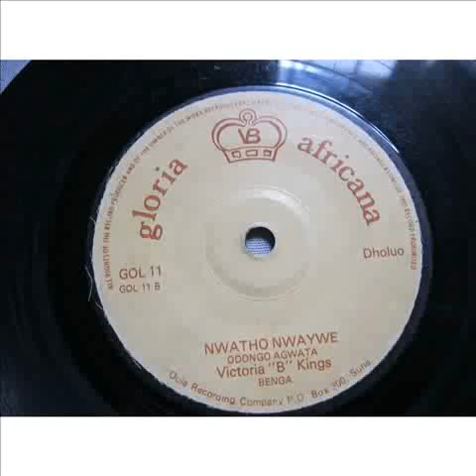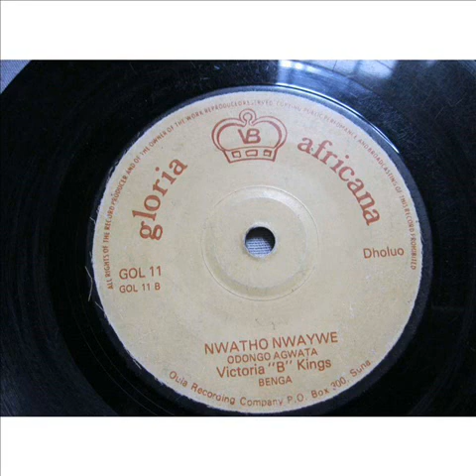Ochom Fundi - Odongo Agwata & Collela Mazee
Odongo Agwata did it with the help of Collela Mazee. This Ja Sirembe never stepped into any university but taught literature until he breathed his last in the year 2000. Dwele was just good, whether it was love lyric, political anecdote or praise song to a crony, he was always the first. It’s likely that most of us miss Odongo Agwata.